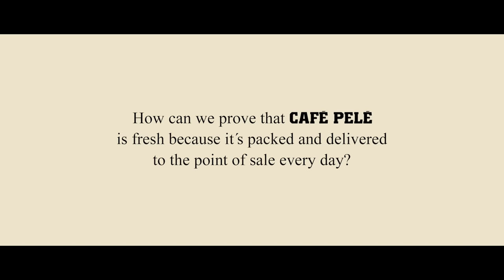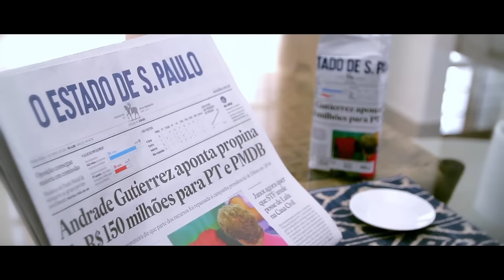Cafe Pele: Front Page Pack